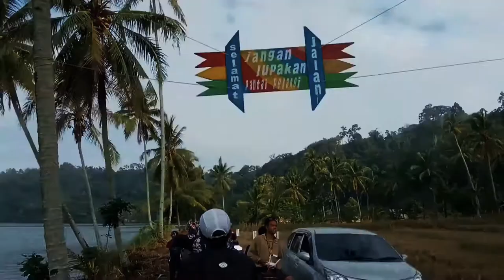Festival gowes wisata danau ranau 30km sumatra Selatan